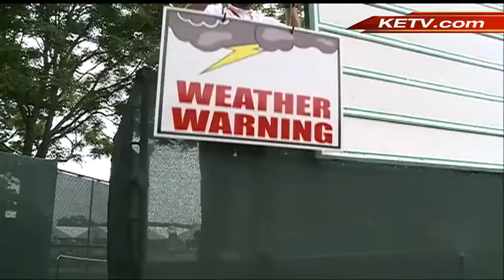Meteorologist monitors weather at U.S. Senior Open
Officials with the U.S. Senior Open at the Omaha County Club said they have taken extreme caution regarding weather to ensure the safety of golfers and thousands of fans.